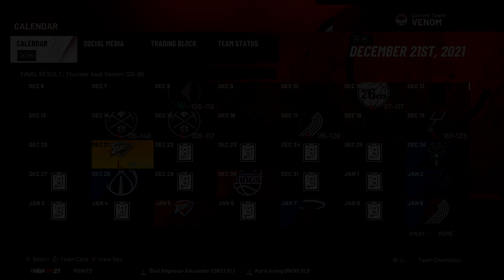Venom Look to Stop Early Woes - NBA 2K21 MyLEAGUE Expansion | Ep.2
Welcome to my 2k21 MyLEAGUE Expansion series, where I have added and taken over the Las Vegas Venom in the NBA as they see themselves in the Western Conference while the other new expansion team, the Baltimore Claws, find themselves in the Eastern Conference. For this series, I aim to find players, mostly through the draft process, that we can build a championship team around. Join me on the journey!